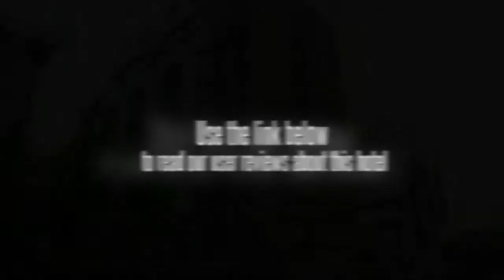Wave Hongmei South Road Hotel Shanghai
In Shanghaiâ€™s Minhang, the Wave Hongmei South Road Hotel Shanghai offers good value accommodation.

The hotel features a laundry service, a car rental desk and meeting rooms. Internet access is available for guests who need to remain connected during their stay. In addition, staff at the help desk will be happy to book day tours and provide guests with local advice and information.

Equipped to make your stay comfortable, rooms offer a TV and a mini bar.

The Wave Hongmei South Road Hotel Shanghai has its own on-site restaurant, perfect for guests preferring to eat in.

Attractions near the Wave Hongmei South Road Hotel Shanghai include the Qibao Ancient Town, Shanghai Stadium and Longhua Temple. Shanghai Oriental Sports Center and Shanghai Indoor Stadium are a 20-minute drive from the hotel. Shanghai Hongqiao International Airport (SHA) is a 30 minute drive from the hotel. Shanghai Botanical Garden is within a 10-minute drive of the property.